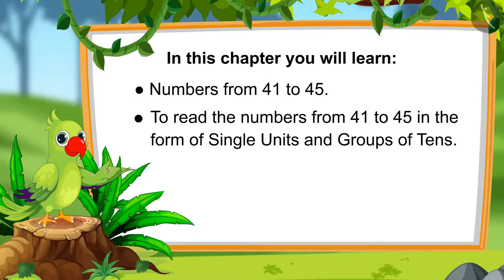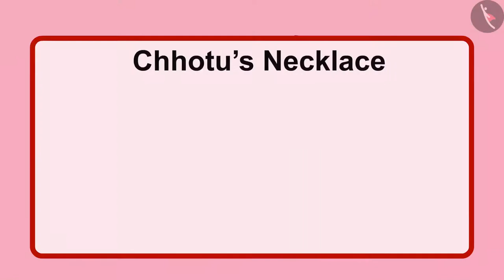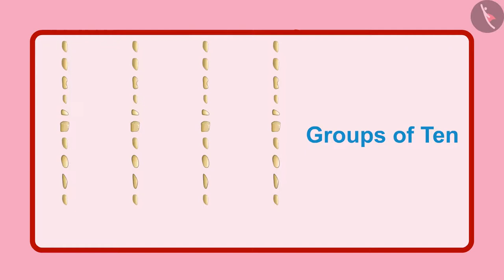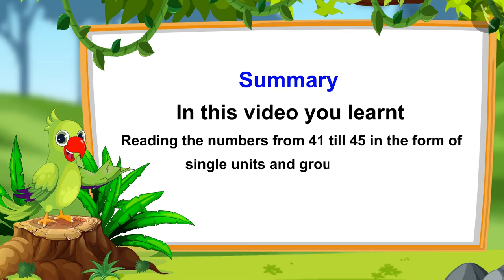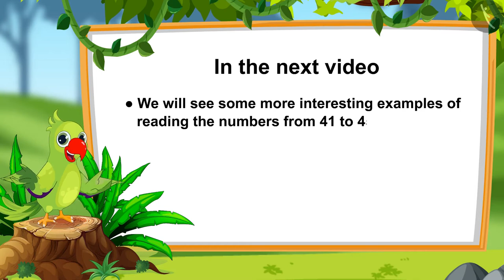Class 1 Maths Chapter 8 'Numbers from twenty one to fifty' (Part 4) Numbers from 41 to 45 cbse ncert